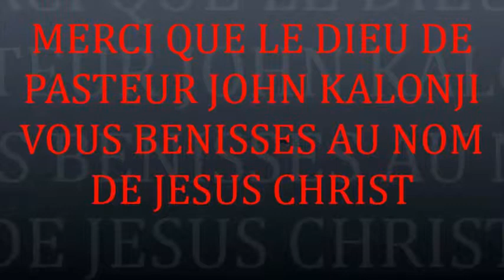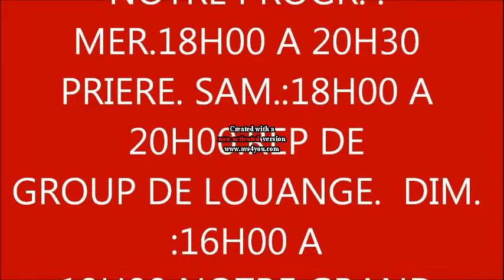LA GENERATION DE DAVID 10-06-2015.avi